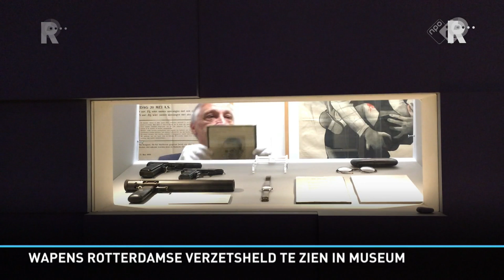Kijk op Rijnmond van dinsdag 9 april 2019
Iedere werkdag maakt RTV Rijnmond een tv-uitzending van 5 minuten die aansluitend op het NOS Journaal wordt uitgezonden op NPO 2. De uitzending kun je hier terugkijken.

Presentator Suzanne Mulder ging langs bij een loods aan de Merenweg in Bleiswijk, waar maandagavond een heftige brand woedde. Het pand werd compleet verwoest. Mulder praat met de buren na over de brand. Verder is er een reportage te zien over de bekende Rotterdamse verzetsstrijder Marinus van der Stoep. Een aantal wapens van hem is vanaf woensdag te zien in Museum Rotterdam 40-45 NU. Bovendien kun je kijken naar een reportage over Jillian Bryant-Kramer uit Herkingen, die vanwege de aankomende brexit de Nederlandse nationaliteit heeft aangenomen.